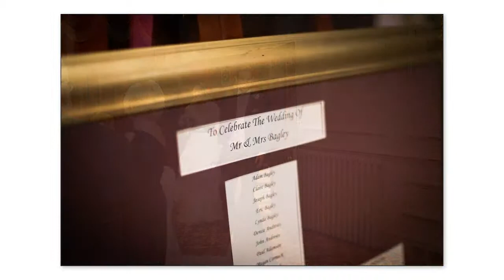Claire & Adam | York Wedding Photography | North Yorkshire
The wedding of Claire & Adam | All Saints Church, Huntington | York Pavilion Hotel.

York Photographer specialising in Wedding and Lifestyle Portrait Photography. Covering wedding photography in York, Harrogate, Leeds and Yorkshire.